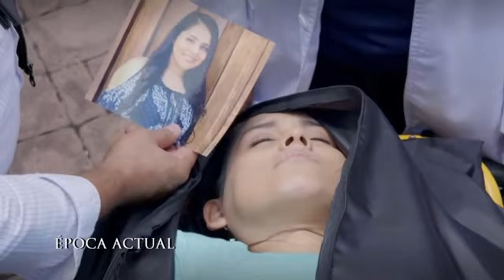La Rosa de Guadalupe 2018 - La ilusión en el espejo parte 1-2 capitulo completo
La Rosa de Guadalupe 2018 - La ilusión en el espejo parte 1 capitulo completo